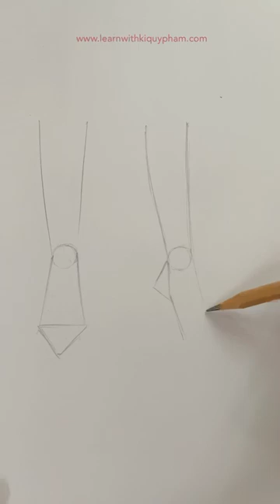Bé vẽ giày cao gót | Kiquy Phạm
🌸 Đăng ký tham gia khóa học vẽ thời trang cùng Kiquy Phạm
Nếu bạn có thắc mắc gì hoặc muốn tìm hiểu thêm về khoá học thì đừng ngại inbox vào FB page để Kiquy tư vấn thêm nhé 😻